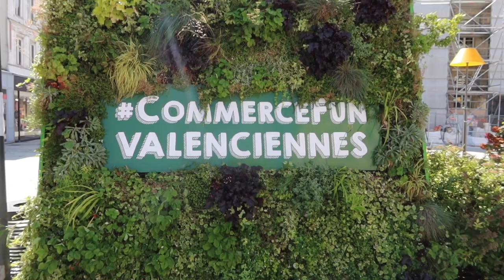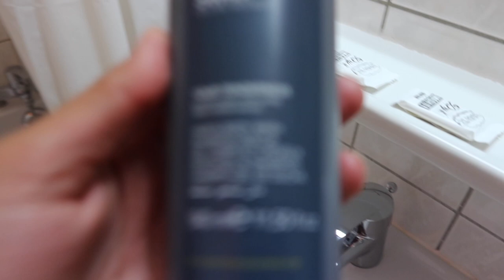ON DÉCOUVRE VALENCIENNES !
Me suivre sur Instagram :
la_isa_family